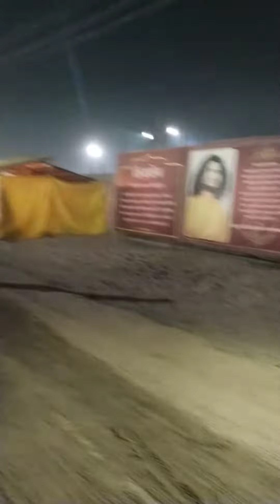पूर्णिमा की रात गंगा मैया किनारे पर